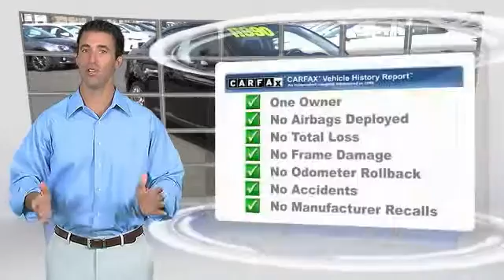2008 Scion tC HEMET, SAN JACINTO, LAKEVIEW, PERRIS, PALM SPRINGS 118286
2008 Scion tC 2DR HB AUTO

GOSCH AUTO GROUP PROUDLY SERVING HEMET, SAN JACINTO, TEMECULA, MENIFEE, MURRIETA, AND SURROUNDING SOUTHERN CALIFORNIA LOCATIONS. THIS 2008 Scion TC IS EQUIPPED WITH A 2.4L DOHC MPFI 16-valve VVT-i I4 engine, AUTOMATIC TRANSMISSION, AND RECEIVES AN ESTIMATED 21 City/29 Hwy MPG. 2008 Scion TC 2DR HB AUTO Looking for a clean, well-cared for 2008 Scion tC? This is it. Your buying risks are reduced thanks to a CARFAX BuyBack Guarantee. Only Gosch Auto Group could offer you a Scion tC with mileage this low on such a popular vehicle. Just what you've been looking for. With quality in mind, this vehicle is the perfect addition to take home. You've found the one you've been looking for. Your dream car. Please contact the Gosch Auto Group for more information. Stock #: 118286 | VIN: JTKDE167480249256 | 2008 Scion tC 2dr HB Auto Gosch Ford Hemet